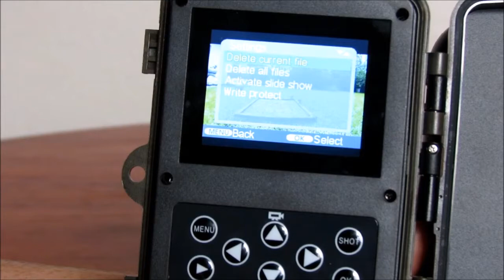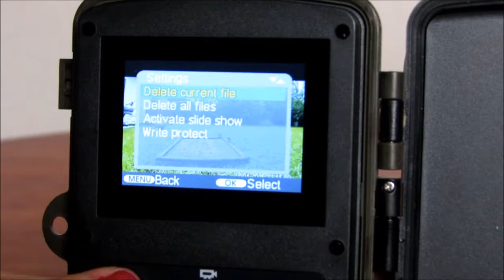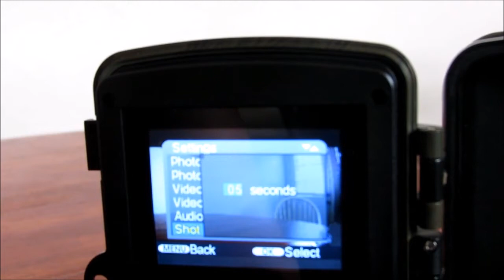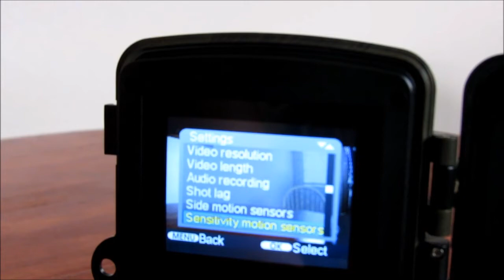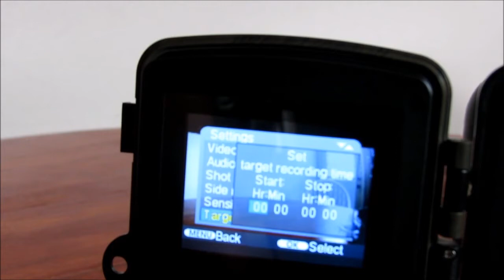Iron Hammer Waterproof Digital Trail Hunting Camera 12MP, 1080P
Iron Hammer Trail Camera creates clear images and videos during day and night time! The camera is apart of a waterproof housing that I can promise you is waterproof. I had this camera setup in my Mom's backyard and that nightt heavy thunderstorms came through. I was very worried about the condition the camera would be in, but it remained in perfect shape! The camera is small and not noticeable. You may attach to a large variety of diameters with a long adjustable strap. The camera housing is wide and with smaller tree trunks I would tighten as far as it could then I would wrap the strap clockwise around the housing and tie off to keep it in position. If you are looking for a permanent place for the camera it comes with a metal mount with anchors and screws. The housing also has a place to put a small lock to keep others from messing with it. Also included is a 8GB SD Card. Currently, I have 57 videos and 114 photos on it which takes up only 1.9GB. To view the photos and videos you can either read from the SD card, plug in to your PC to upload via the included USB cable or plug the audio and video straight in to the television.

There are three motion sensors for sensing both sides, as well as, in front. You can choose low, middle or high sensitivities in your menu options. The "middle" sensitivity was unable to sense a mouse 5 ft away, but "high" can. In my video, you can see how far away a possum is when the camera's motion sensors are triggered. This was on "high" sensitivity. The "shot lag" is another setting you will need to configure to your preference. "Shot lag" is how long you want the camera to wait before taking a snapshot or video after the motion sensor is triggered. This is good for when one of the side sensors is triggered. It gives the animal more time to move in front of the lens for a better shot. In the pictures and videos I have attached to this review the shot lag was set to 5 seconds. You can also program if you prefer snapshots (and how many), videos or both snapshot(s) and video each time the sensors are triggered. If you choose both the camera will take the snapshot(s) first and then the video. The camera makes no noise while working.

Overall, this is a fantastic trail camera! The images are clear, the timing of the snapshot/video is precisely how you programmed, there are many different customizations, camera makes no noise, user-friendly and has a large display screen! The battery life is great! I've used for four days, each time was 12 hours during the night and 8 hours during the day. The battery indicator shows it is still full of life! I highly recommend this camera!